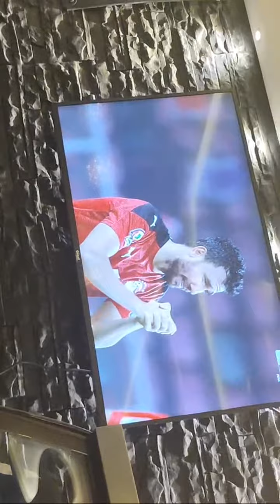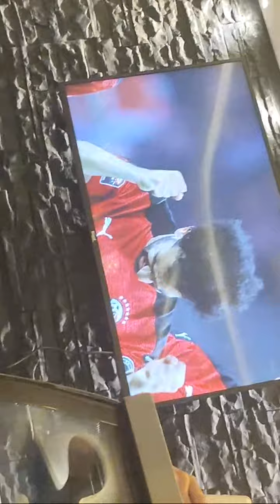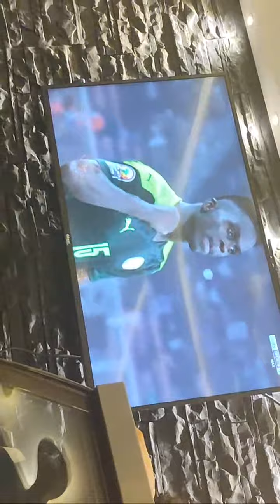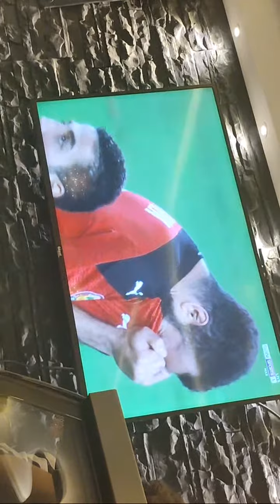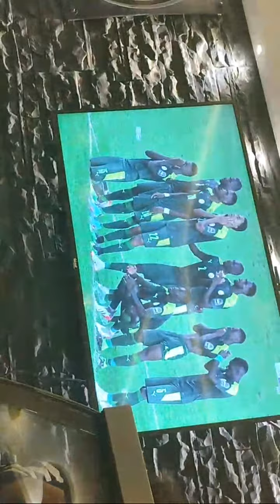ملخص ضربات الجزاء مصر ضد السنغال نهائي كأس أمم أفريقيا🥲💔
للاسف خسارة منتخب مصر ركلات الترجيح بعد مباراة بطولية الاولاد قدموا أكثر مما عليهم 🇩🇿❤️